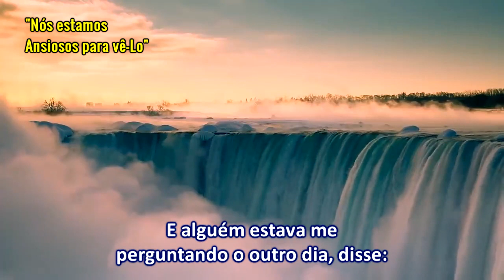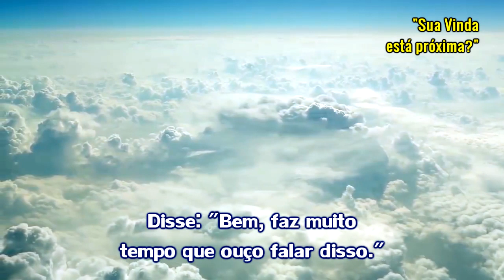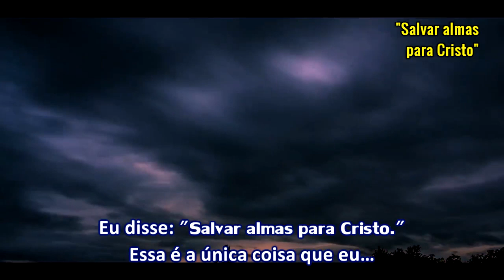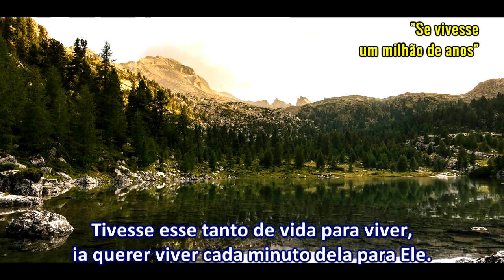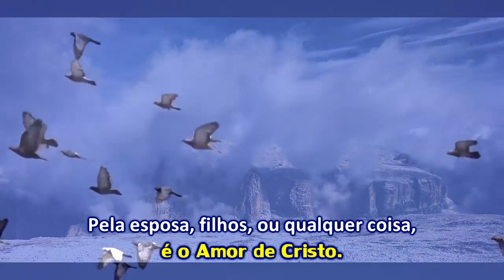Qual o seu objetivo na vida - Ir. William Branham